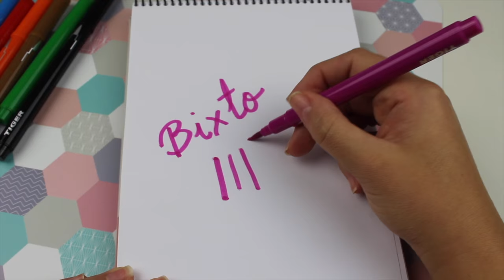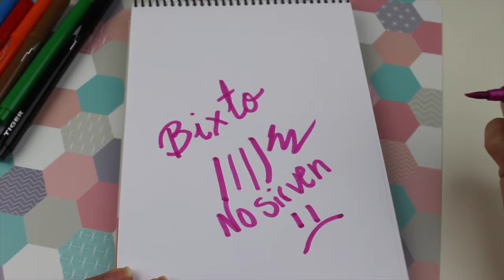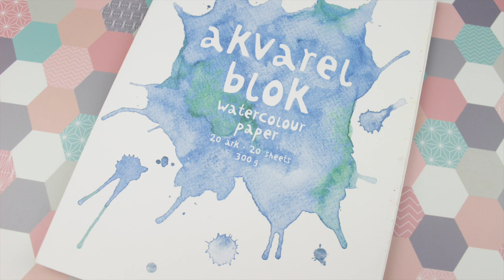Haul Papelería | Tiger, Amazon, Ikea, Bazar Chino...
Amazón:
- Sellos Silicona
-Base Acrílica